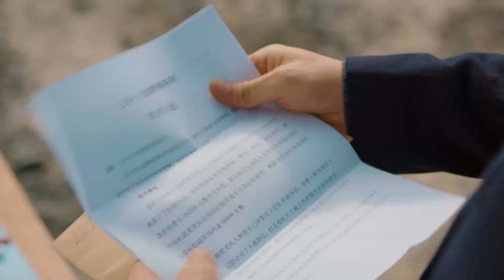幸福一家一起主動打電話求助姜濤向領導索要賠償。【幸福到万家 The Story of Xing Fu EP11 2】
剧名（Drama Name）：幸福到万家 The Story of Xing Fu